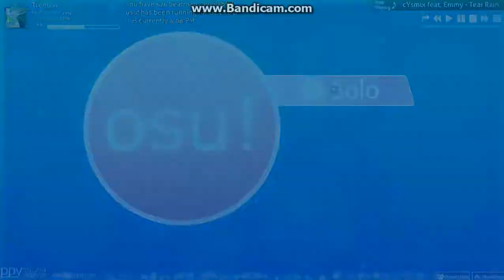Osu! ~ Tear Rain [Hard] cYsmix feat. Emmy // jonathanlfj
I will do it... I will get the full combo and over 10,000,000 S rank... I almost did it once I can do it again.